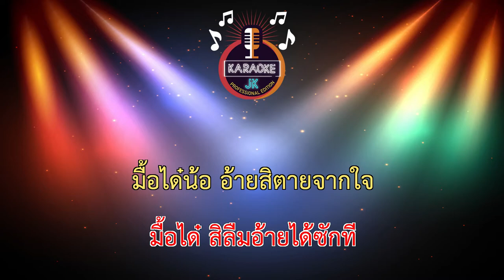ฮอยฮักปักใจ (66-D) - จินตหรา พูนลาภ 【 Cover By คาราโอเกะดนตรีสด 】